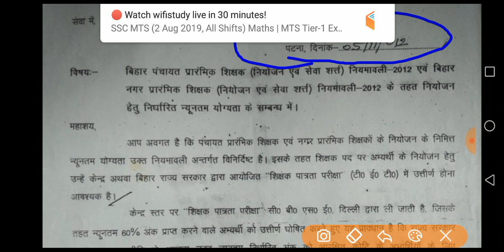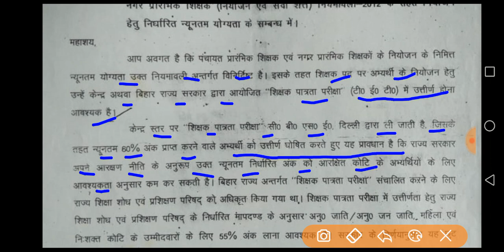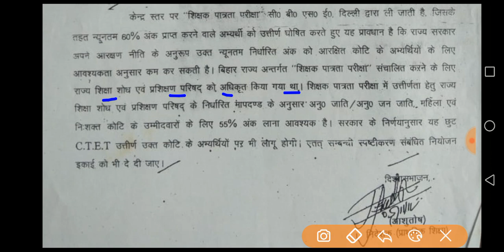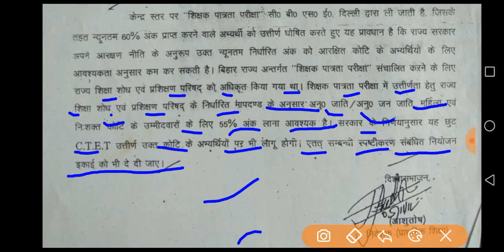CTET में 50 और 55 % मार्क्स लाने वाले भी बिहार के शिक्षक बहाली में हिस्सा ले सकते हैं।100%प्रूफ ।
बिहार शिक्षक बहली प्लेलिस्ट लिंक